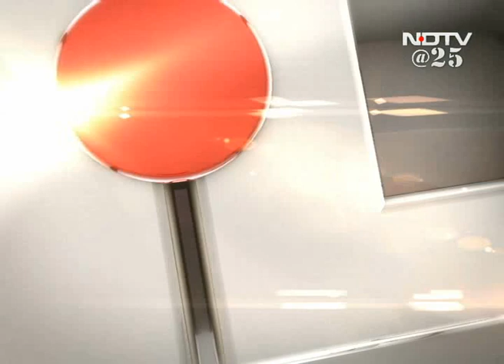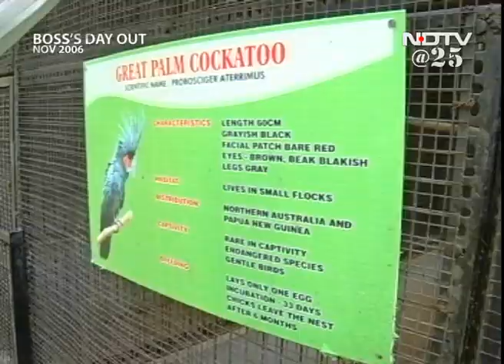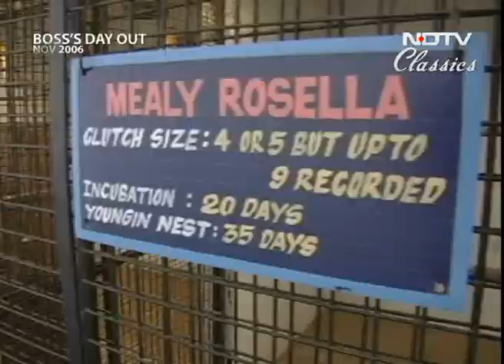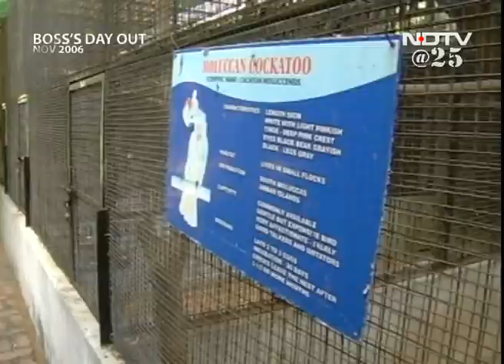Boss's Day Out: C K Ranganathan of CavinKare (Aired: November 2006)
NDTV spends a day with CavinKare chief C K Ranganathan to find out what it takes to transform a venture from a small player in the personal care segment to an FMCG conglomerate.